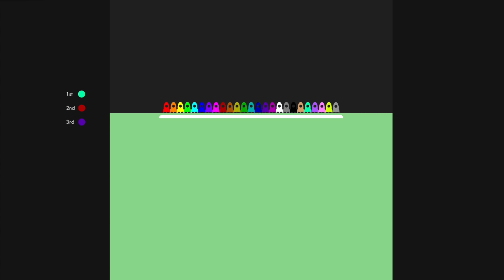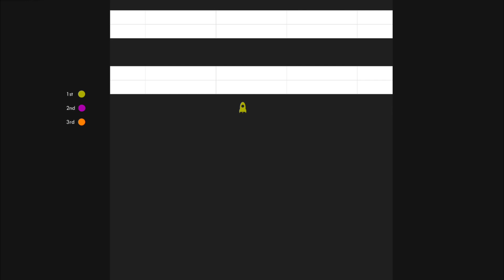Rocket Race - Algodoo Marble Race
🎶 -• Music •-

Retrovision - Puzzle
Music Predators - Adventure Time
NIVIRO - Get My Love